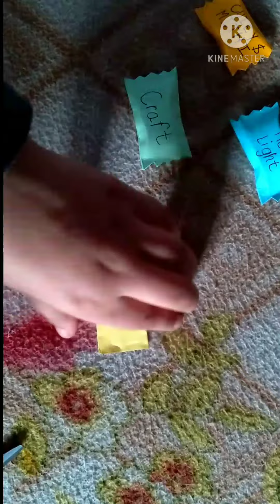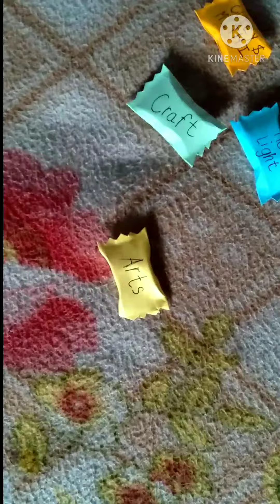Easy toffee gift